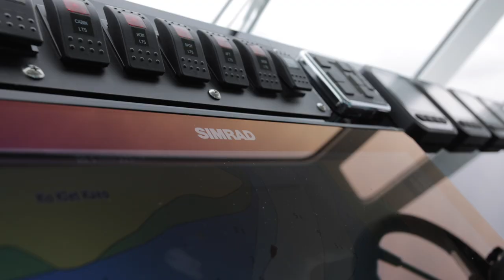Sea Searcher SS52 Quad Suzuki 325 Catamaran